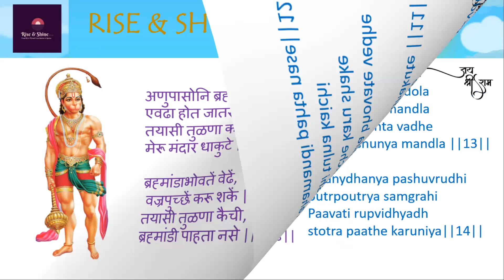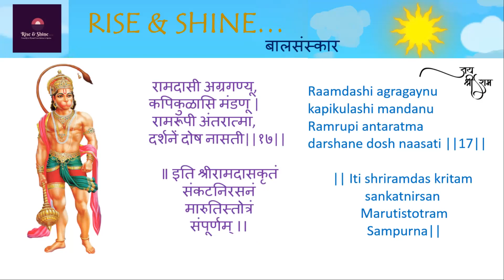Maruti Stotra | Marathi and English lyrics | भीमरूपी महारुद्रा | RiseshineKG2PG | Balsanskar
भीमरूपी महारुद्रा, वज्रहनुमान मारुती | वनारी अंजनीसूता रामदूता प्रभंजना ||१||

महाबळी प्राणदाता, सकळां उठवी बळें | सौख्यकारी दुःखहारी, दुत वैष्णव गायका ||२||

दीनानाथा हरीरूपा, सुंदरा जगदांतरा | पाताळदेवताहंता, भव्यसिंदूरलेपना ||३||

लोकनाथा जगन्नाथा, प्राणनाथा पुरातना | पुण्यवंता पुण्यशीला, पावना परितोषका ||४||

ध्वजांगे उचली बाहो, आवेशें लोटला पुढें | काळाग्नी काळरुद्राग्नी, देखतां कांपती भयें ||५||

ब्रह्मांडे माईलें नेणों, आवळे दंतपंगती | नेत्राग्नीं चालिल्या ज्वाळा, भ्रुकुटी ताठिल्या बळें ||६||

पुच्छ ते मुरडिले माथा, किरीटी कुंडले बरीं | सुवर्ण कटी कांसोटी, घंटा किंकिणी नागरा ||७||

ठकारे पर्वता ऐसा, नेटका सडपातळू | चपळांग पाहतां मोठे, महाविद्युल्लतेपरी ||८||

कोटिच्या कोटि उड्डाणें, झेपावे उत्तरेकडे | मंद्राद्रीसारिखा द्रोणू, क्रोधें उत्पाटिला बळें ||९||

आणिला मागुतीं नेला, आला गेला मनोगती | मनासी टाकिलें मागें, गतीसी तुळणा नसे ||१०||

अणुपासोनि ब्रह्मांडाएवढा होत जातसे | तयासी तुळणा कोठे, मेरू मंदार धाकुटे ||११||

ब्रह्मांडाभोवतें वेढें, वज्रपुच्छें करू शकें | तयासी तुळणा कैची, ब्रह्मांडी पाहता नसे ||१२||

आरक्त देखिलें डोळा, ग्रासिलें सूर्यमंडळा | वाढतां वाढतां वाढें, भेदिलें शून्यमंडळा ||१३||

धनधान्य पशूवृद्धि, पुत्रपौत्र समग्रही | पावती रूपविद्यादी, स्तोत्रपाठें करूनियां ||१४||

भूतप्रेतसमंधादी, रोगव्याधी समस्तही | नासती तूटती चिंता, आनंदे भीमदर्शनें ||१५||

हे धरा पंधरा श्लोकी, लाभली शोभली बरी | दृढदेहो निसंदेहो, संख्या चन्द्रकळागुणें ||१६||

रामदासी अग्रगण्यू, कपिकुळासि मंडणू | रामरूपी अंतरात्मा, दर्शनें दोष नासती ||१७||

॥ इति श्रीरामदासकृतं संकटनिरसनं मारुतिस्तोत्रं संपूर्णम् ।।